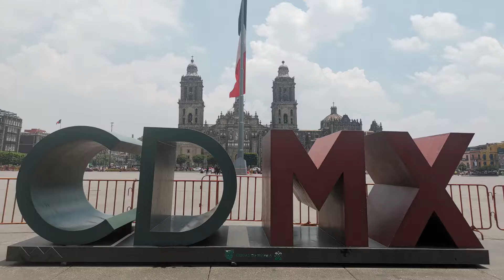Mon Bilan après 6 mois de voyage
Rétrospective des différents pays visité. Discussion sur le futur de la chaine.
Mon matos :
🎥 Akaso v50x + Huawei mate 20 pro
🎬 Asus Vivobook 15 pro + logiciel PowerDirector

MERCI AUX DONATEURS. LOVE POUR VOUS ❤️❤️❤️